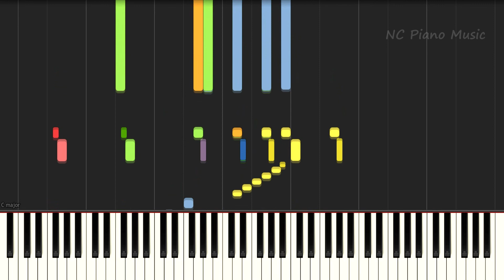【超絶ピアノ+ドラムs】ぎゅっと / Sexy Zone 【フル full】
「ピアノのみ」と「ゆっくり版」より原曲に近い「ピアノ+ドラムs」、練習用に「１本指（歌メロディ）赤色」「２本指（両手）（歌メロディ＋ベース）青色」で弾ける動画「ゆっくり」と「通常テンポ」があります。緑色はコーラスやサブボーカルパートですので弾ければ弾いてみてください。練習の邪魔だと思う人のために、緑色がない動画もあります。

たまに「メロディ抜きのカラオケ版」もあります、お好きな動画をどうぞ。

超絶版は基本一人で弾くことはできませんが、何人かで弾いたり、ベースパート、ギターパートなどが楽譜ではなく鍵盤上に見ることができますので、ピアノ練習、耳コピ、弾いてみたなどの参考になればと思います。

This is a transcendental piano instruments version. Also I have practice movie for one finger  and both hands in normal and slow tempo.Have a fun!